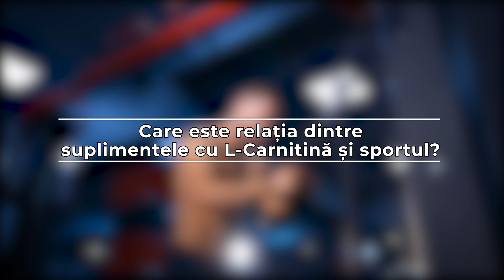CARNITINA. Te ajută să slăbeşti?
Vrei sa slabesti si te-ai gandit sa iei carnitina?
Daca practici un sport si te-ai uitat pe site-urile cu suplimente alimentare, poate ai observat printre multe alte produse L-carnitina, promovata si ca instrument de ardere a grasimilor.
Te ajuta acest produs sa faci mai bine fata efortului fizic, sa ai rezultate mai bune si chiar sa slabesti?
Hai sa vedem ce spun oamenii de stiinta!

Daca ai nevoie de consultanta online pentru slabire, crestere in greutate, nutritie sportiva, nutritie pediatrica sau clinica, click aici

Centrul Superfit din Bucuresti este locul unde sportivii amatori si de performanta pot gasi o echipa completa de profesionisti: nutritionist sportiv, psiholog sportivi, medic sportiv, medic specialist recuperare, fizioterapeuti, antrenori.

Poti beneficia de servicii de nutritie sportiva, medicina sportiva, recuperare medicala, fiziokinetoterapie, antrenamente speciale (izoinertial, respirator, agilitate), teste de performanta (testare cardiometabolica, analiza mersului si alergarii, baropodometrie, analiza compozitiei corporale, analiza fortei).

Dr. Serban Damian, fondatorul Clinicii Superfit este nutritionist sportiv si a colaborat cu sportivi de top, printre care jucatoare de tenis din top 100 WTA, Echipa Nationala de Fotbal a Romaniei, Echipa Olimpica Romana de Baschet Feminin 3x3, atleti si inotatori olimpici.

Poti citi articolele sale pe blogul sau il poti gasi pe LinkedIn

Daca ai nevoie de serviciile noastre, te asteptam cu drag la Centrul Superfit in Bucuresti!